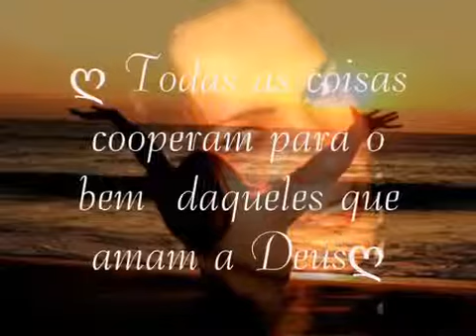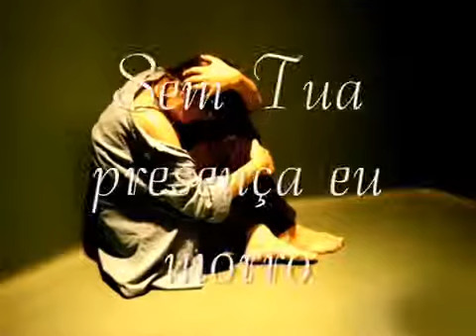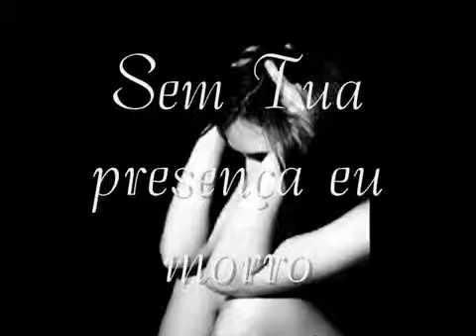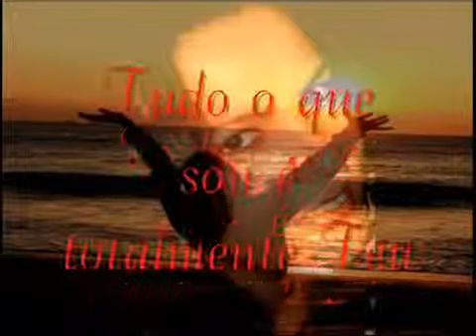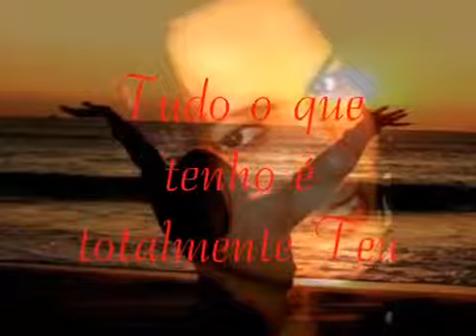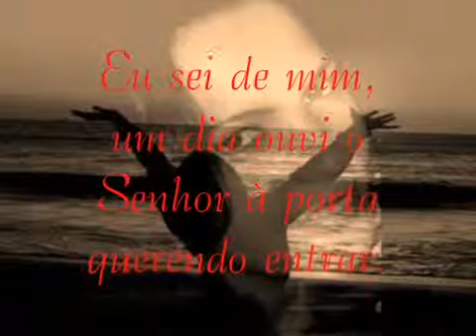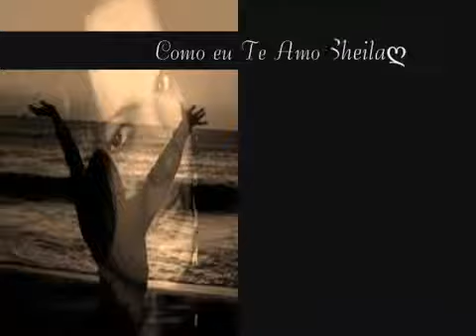Fernandinho Como eu te Amo